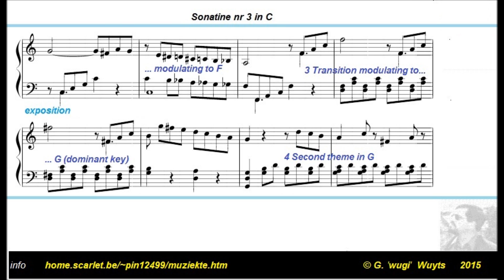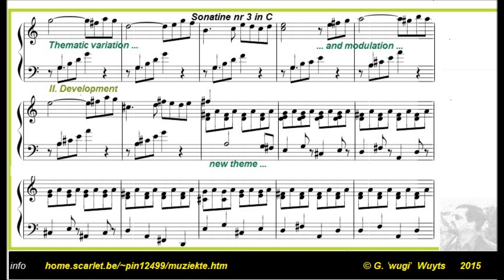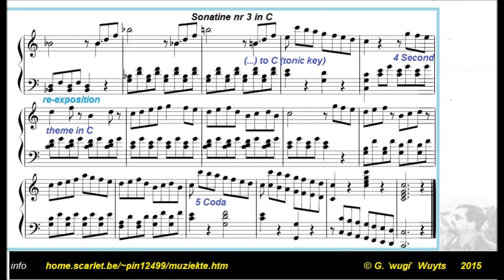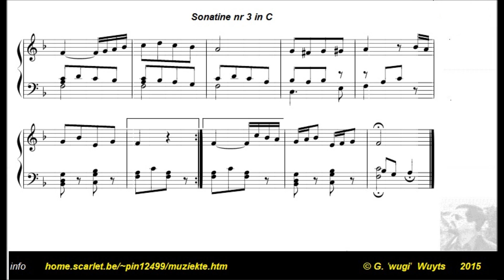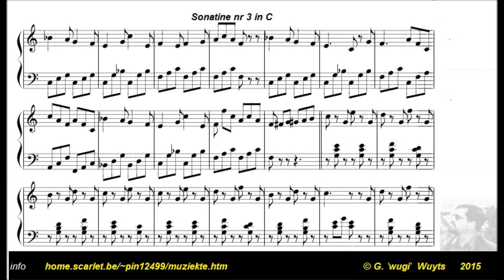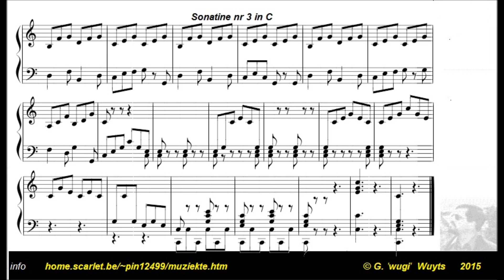Sonatina nr 3 in C Major. With first part as Sonata Form demo.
Sonatina nr 3 in C Major.
With details on Sonata Form in first part.
Find also printable scores there, feel free to try playing them!
If you like them, glad to hear about it! If you've made some video on playing them, please let us know!